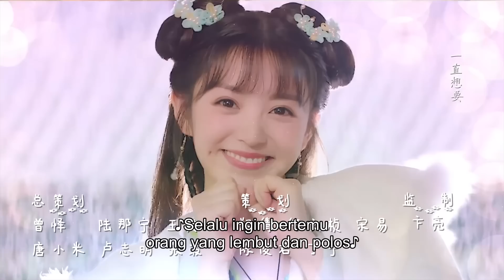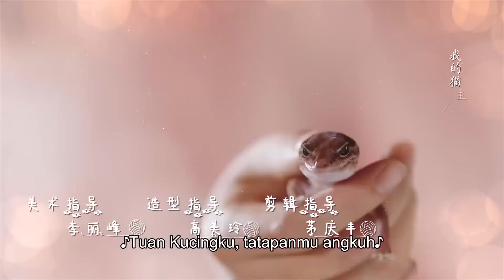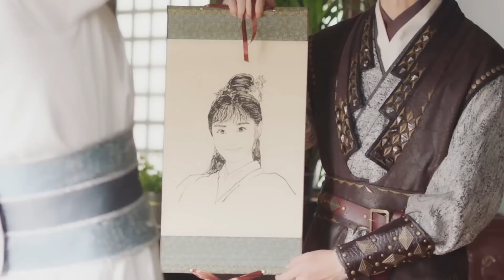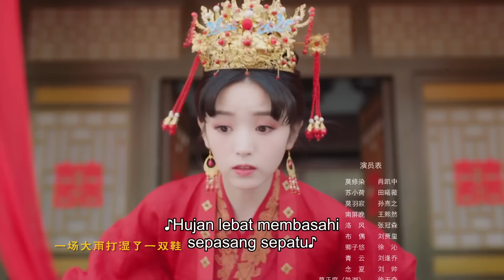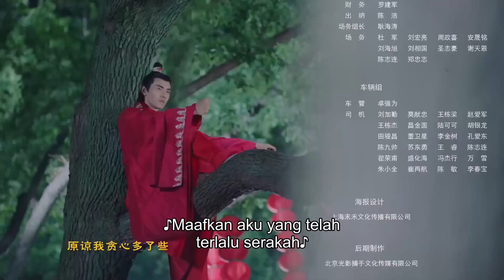【INDO SUB】Tuan Muda Piaraanku 😺 EP1 | (Kucingku Jelmaan Pangeran) - KUKAN DRAMA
Sinopsis:
Berkisah tentang Su Xiao He yang tinggal di Negeri Qingqiu, lebih tepatnya di tepi Danau Qingshan. Oleh warga sekitar, ia dikenal sebagai pemilik toko hewan peliharaan yang baik dan ceria. Hingga pada suatu ketika, ia tak sengaja menemukan batu biru yang sangat cantik. batu tersebut tak sengaja membawa pangeran dari Kerajaan Meong yang terletak di DW Galaxy.